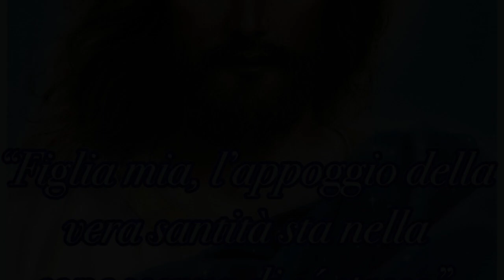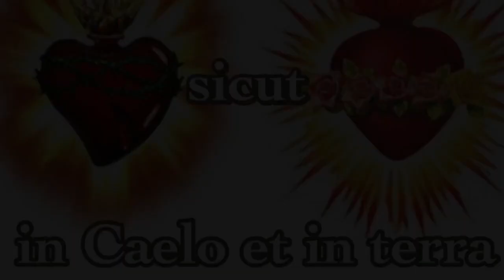La Chiesa è luogo di preghiera e di silenzio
La Chiesa è luogo di preghiera e di speranza. Dio cerca frutti di santità e conversione dai suoi figli. Quando c'è la buona volontà, c'è sempre speranza. Se ci vediamo sterili e senza frutto è perché deve crescere la nostra fede; perché cresca la nostra fede, aumenti la nostra preghiera. Omelia Venerdì 1 Giugno 2018, memoria di san Giustino